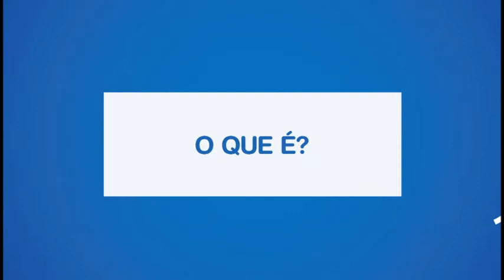Como eu faço? Divórcio 31/07/2018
O Como eu Faço de hoje traz os procedimentos para quem precisa entrar com um processo de divórcio.